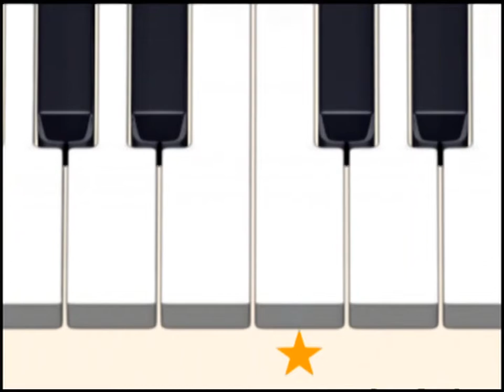Yamaha Music Foundation Junior Music Course (Primary 1): Roller Coaster [English, 1080i50]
Sourced from the DVD of Yamaha Music Foundation / Yamaha Music School's Junior Music Course for Primary 1. This playlist contains all the tracks on the DVD in English audio / subtitles.